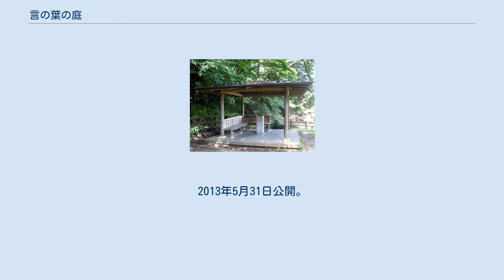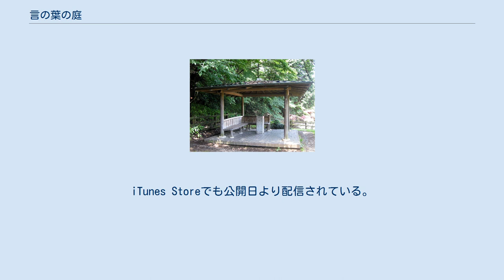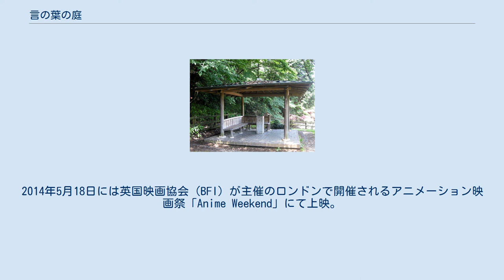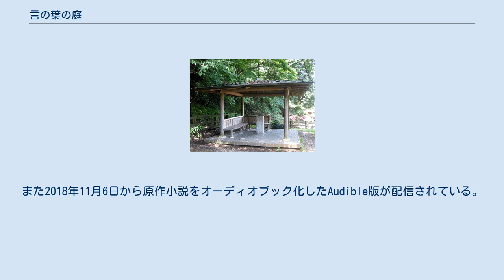言の葉の庭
コミックス・ウェーブ・フィルム
『言の葉の庭』（ことのはのにわ）は、新海誠監督のアニメーション映画。
2013年5月31日公開。
キャッチコピーは『”愛”よりも昔、”孤悲”のものがたり』。
 『星を追う子ども』から2年ぶりとなる、新海の5作目の劇場用アニメーション映画。
新海の初めての「恋」の物語と銘打っており、万葉集を引用している。
万葉集の表現の研究者である倉住薫（大妻女子大学・文学部・日本文学科 助教授）が協力している。
 背景は雨が重要な要素を担っている。
「雨は3人目のキャラクターといっていいくらいウエイトがある」と新海は語っていて、シーンの約8割が雨のシーンで構成されている。
2013年5月31日より日本全国・台湾・香港・中国大陸（LETVのネットワーク放送）で同時公開となり、公開日より劇場限定でBlu-ray Disc・DVDの先行発売が行われている。
一般発売は6月21日。
iTunes Storeでも公開日より配信されている。
当初の予定では劇場公開する予定はなく、配信やDVDのみの小規模な短編作品の予定だったが、最終的には劇場公開という形になった。
 『月刊アフタヌーン』（講談社）2013年6月号から12月号まで、本橋翠作画による漫画版が連載された（単行本は全1巻、2013年11月22日発売）。
また、メディアファクトリー刊『ダ・ヴィンチ』2013年8月号から2014年4月号まで小説版が連載された。
同誌は『秒速5センチメートル』の小説版も刊行しており、執筆も同様に新海誠自身が担当する。
 2013年2月に野村不動産グループ『プラウドボックス感謝祭』にて公開された、新海が監督したショートフィルム『だれかのまなざし』が同時上映で公開。
このショートフィルムはDVDやBlu-ray Discには収録されていないが、2013年9月5日から2014年1月12日までYouTubeで公開されていた。
 7月6日にはアメリカ・ロサンゼルス開催のアニメ・エキスポで、7月19日にはプチョン国際ファンタスティック映画祭でプレミア上映された。
2014年5月18日には英国映画協会（BFI）が主催のロンドンで開催されるアニメーション映画祭「Anime Weekend」にて上映。
 2017年3月4日、『君の名は。
』のヒットに伴う「新海誠特集 第一弾」としてテレビ朝日系列で地上波初放送された。
また2018年1月2日深夜（1月3日朝）には、『君の名は。
』の地上波初放送を記念して二度目の放送が行われた。
いずれも関東地区のみの放送だった。
 劇中でタカオがユキノのために作った靴は実物も製作されていて、劇場などに展示されている。
商品化の予定は不明。
 モデルとなった新宿御苑のベンチ。
本作の最後で、新宿御苑がモデルであることと、実際は飲酒禁止という注意書きが表示される。
 靴職人を目指す高校生のタカオ（秋月孝雄）は、雨の日の1限は授業をサボって、庭園で靴のデザインを考えていた。
ある日、タカオはそこで昼間からビールを飲んでいる女性、ユキノ（雪野百香里）に出会う。
どこかで会ったかとタカオが尋ねると、ユキノは否定し、万葉集の短歌 「雷神の 少し響みて さし曇り 雨も降らぬか きみを留めむ」 を言い残して去っていった。
 こうして、雨の日の午前だけの2人の交流がはじまる。
タカオは靴職人になる夢を語り、味覚障害を患うユキノは、タカオの作る弁当の料理に味を感じられるようになる。
ある日、ユキノはタカオに「靴作りの本」をプレゼントし、タカオは今作っている靴をユキノのために作ることにする。
 その後、梅雨が明け、しばらくの間2人は逢わなくなる。
2学期になった夏のある日、タカオは学校でユキノとすれ違い、ユキノが古文の教師だったこと、生徒の嫌がらせによって退職に追い込まれたことを知る。
そして首謀者で3年生の女生徒、相沢に会いに行くが、からかわれたタカオは相沢の頬を叩き、その取り巻きの男子生徒に返り討ちにされてしまう。
 庭園に向かったタカオはユキノと出会い、万葉集の返し歌 「雷神の 少し響みて 降らずとも 吾は留まらむ 妹し留めば」 を口にする。
互いの立場を知って戸惑う2人だったが、急な土砂降りに遭って、2人でユキノのマンションへ行く。
ユキノは濡れた服を乾かしながら、タカオ...